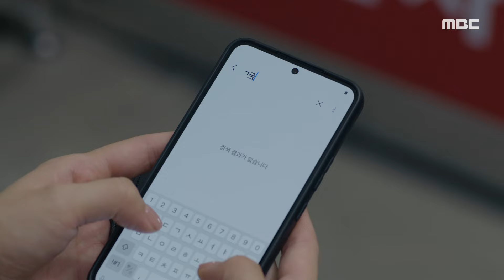[용감무쌍 용수정] ＂너한테 무슨 일 생기면 나 진짜 못 살아＂ 서준영이 다쳤다는 소식에 한달음에 달려온 엄현경, MBC 241009 방송